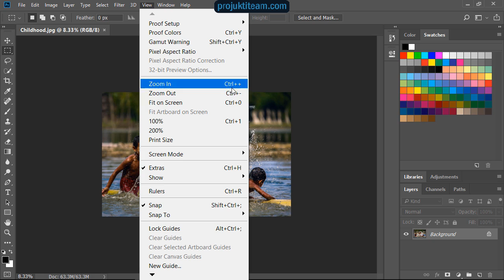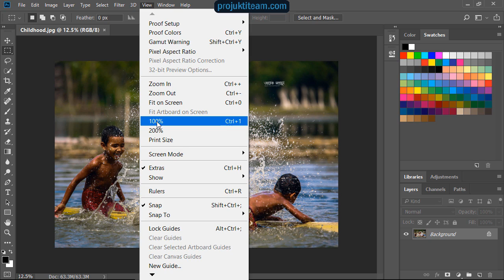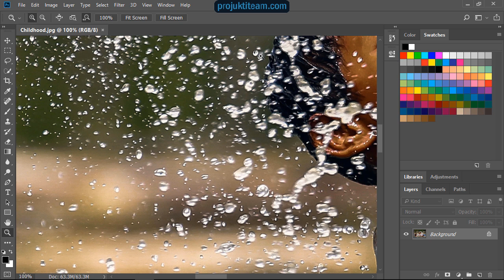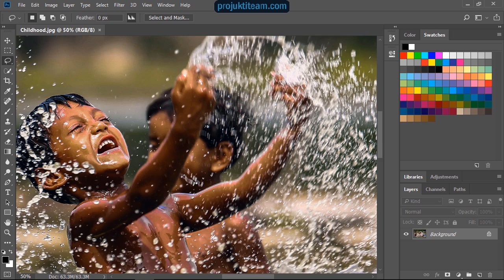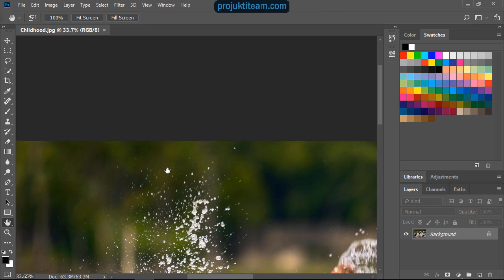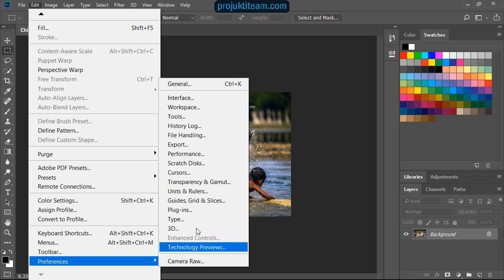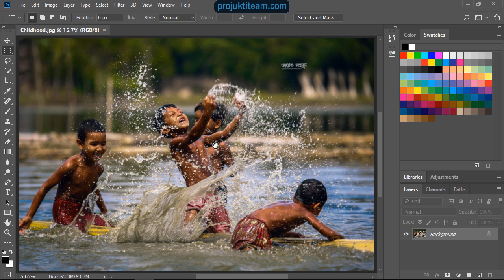প্রযুক্তি টিম ফটোশপ সিসি ২০২০ বাংলা টিউটোরিয়াল পর্ব-০৩ (zoom tool)